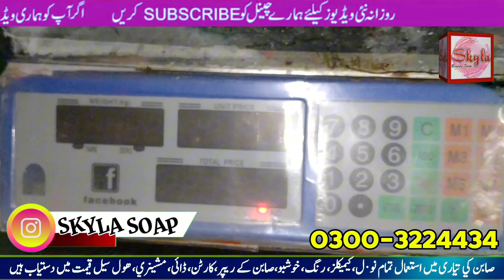How to make Low cast High Quality Bath Soap / Toilet Soap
Learn how to make low-cost, high-quality bath soap or toilet soap with this beginner-friendly tutorial. Watch now to discover the secrets of soap making and become a master of creating your own custom soaps. Perfect for anyone looking to save money on bath products or start a small business. Don't miss out on this valuable opportunity to learn a new skill and create your own personalized soaps.

White Soap Ingredients & cost

(A)
Soap Noodles.- 25-kg  = 8125
(@Rs 325kg)

Talcum  50/kg) 18-kg  = Rs. 900
(1000 mesh)

SLS. (1175/kg) 100 gram= Rs 116

Soap Solution 1-kg . = Rs. 400

Titanium 20 grams.      = Rs. 40

Fragrance  250 gram.   = Rs. 1125
@Rs 4500

Total Amount .Rs. 10706

weight of Material:. 44370 grams

44.70-kg Approximately but We calculation 42-kg of total Ra-Matiral
(B) Calculation
Total Wight= 42000 Grams
 90 gram
= 466 soap

Total caste=
Rs. 10706 ÷ 466 = 22.97 per Soap

(D) Total Expenses
1. Per Soap =             22.97
2. Transportation=   00.28
3. Electricity=            00.25
4. 3 Labor =               03.00
5. Wrapper+card=   04.50
6. Glue / Elfy=            00.25
7. Cartan=                  01.00
8. wastage=              00.25
9. Advertisement=   00.25
10 Office Rent=         00.25
11. Sales Tax =           01.00
12. Salesman=          01.00
13. Profit =.                05.00

Cost of per Soap= Rs. 40.00

Including Warper+ inner
Per soap 100 gram Ready position

Address On Google Maps
Skyla Soap Factory

فیس بک گروپ لنک

I'm on Instagram as @skylasoapfactory. Install the app to follow my photos and videos.

Only WhatsApp